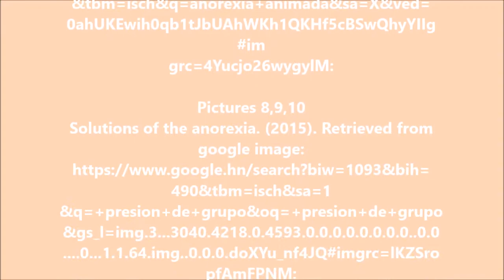Maite Cerón "Health desorders" IHA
Maite Cerón 20175